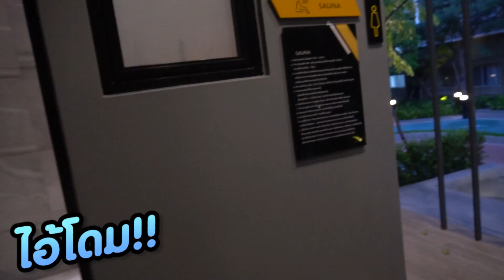[ ซีรีส์หอรอบมอ EP. 44 ] บุคคลที่ย้ายหอบ่อยที่สุด...กับคอนโดสุดเเจ๋ววว